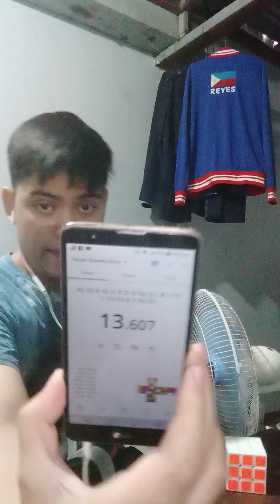Random Rubik's Cube Solves Part 27 and PB. 9.63s w/ Shengshou Legend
Best: 9.63s
Worst: 14.63s
Final: 12.49s
Cube: Meilong 3M
© Infinix Camera and Microphone Stand